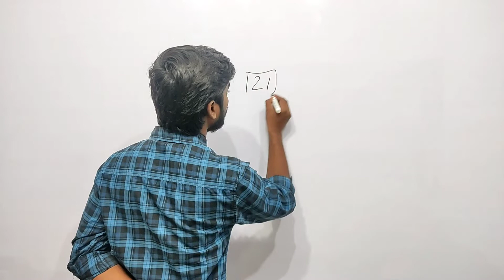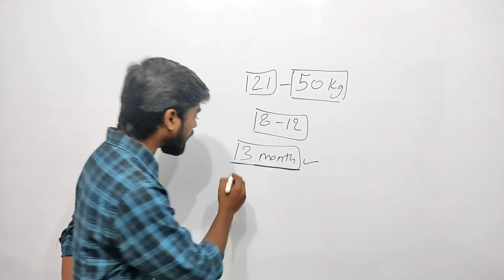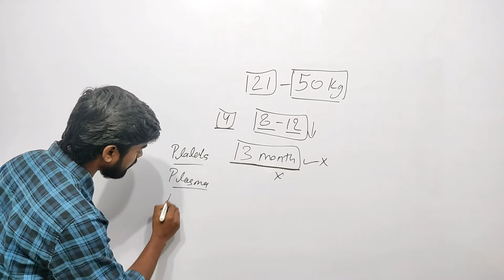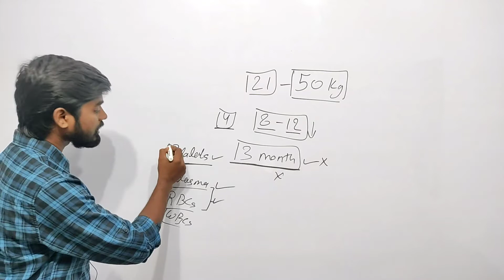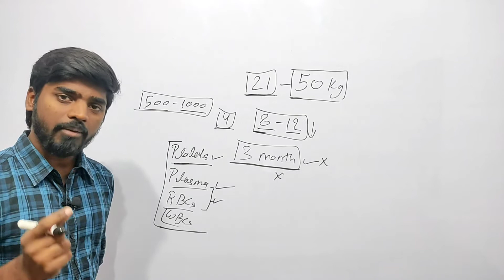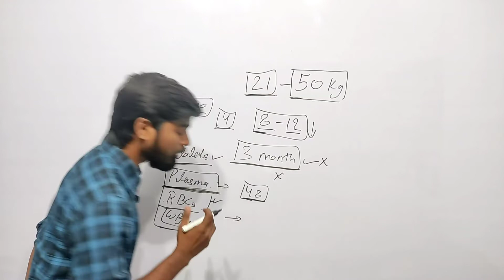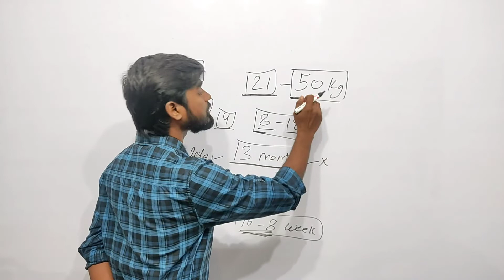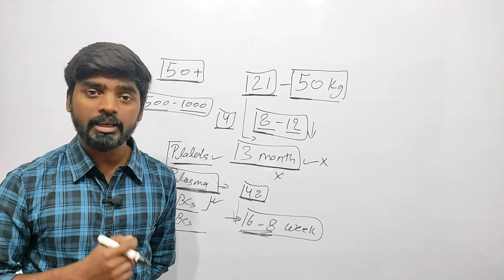Blood Donation रक्त दान का पूरा सच | Blood Donation scam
Today in the developed world, most blood donors are unpaid volunteers who donate blood for a community supply. In some countries, established supplies are limited and donors usually give blood when family or friends need a transfusion (directed donation). Many donors donate for several reasons, such as a form of charity, general awareness regarding the demand for blood, increased confidence in oneself, helping a personal friend or relative, and social pressure. Despite the many reasons that people donate, not enough potential donors actively donate. However, this is reversed during disasters when blood donations increase, often creating an excess supply that will have to be later discarded. In countries that allow paid donation some people are paid, and in some cases there are incentives other than money such as paid time off from work. People can also have blood drawn for their own future use (autologous donation).